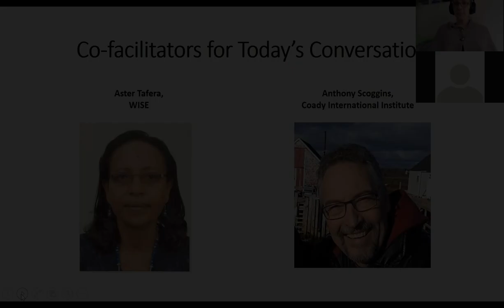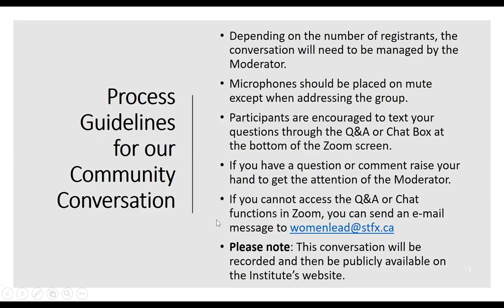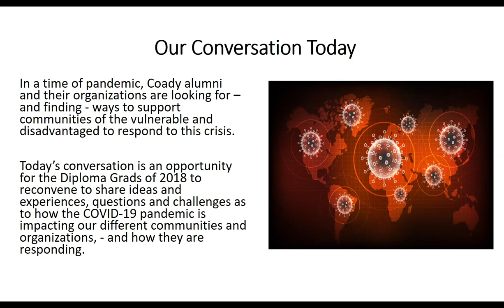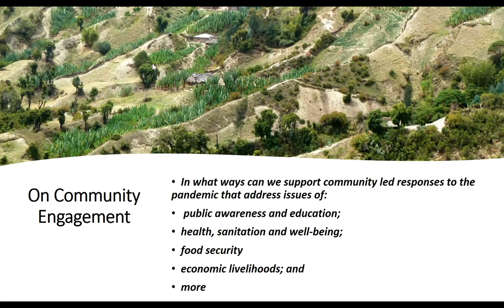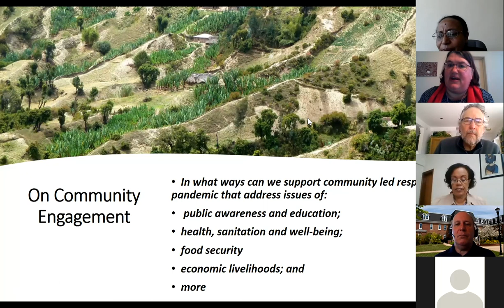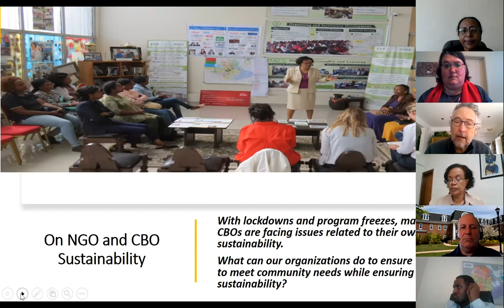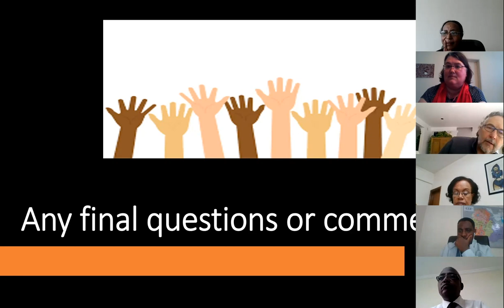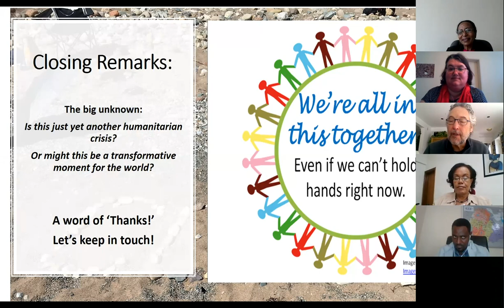Coady Webinar - Community Conversation: Responding to COVID-19 (Ethiopia)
We are hearing that around the world, Coady graduates and their organizations are finding ways to support their communities to respond to the COVID-19 crisis. For that reason, we are convening a series of community conversations of Coady graduates to share ideas and experiences, questions and challenges as to how we can best respond to COVID-19, using an asset-based, community driven approach.

In this webinar, graduates from/in Ethiopia join Aster Tefera of Women in Self Employment (WISE) to discuss the issues in the Ethiopian context.